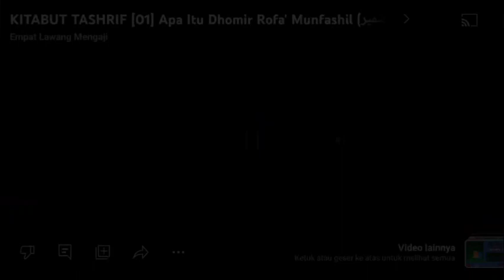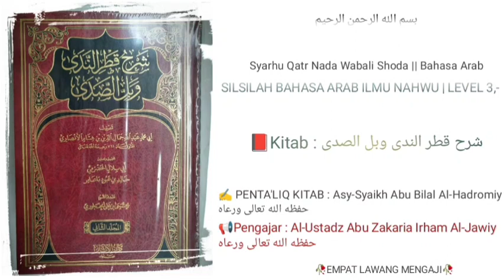Syarh Qatr Nada Wabal Shoda | 23 | Fi'il Madhi .3 | Al-Ustadz Abu Zakaria Irham Al-Jawiy حفظه الله